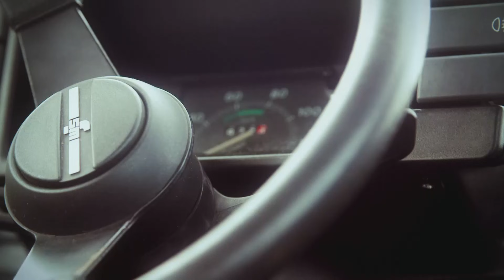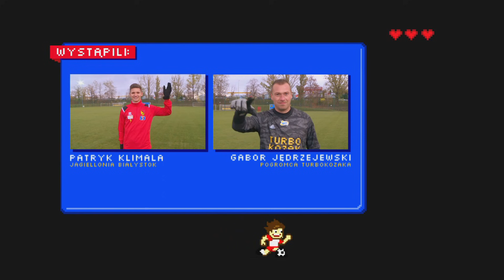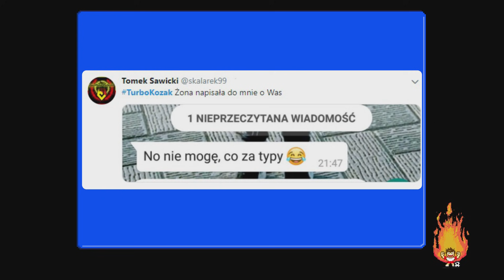Turbokozak 2019/2020: Patryk Klimala | Piłka nożna